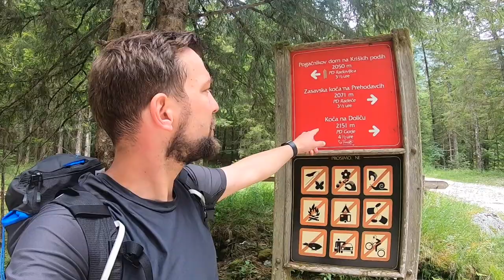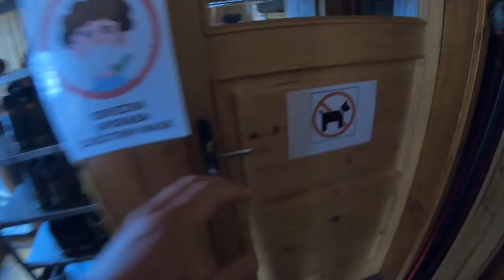Triglav, 2.864m | Bergtour ab Trenta, Julische Alpen Slovenien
Heute gehts in die julischen Alpen auf einen der europäischen Seven Summits: Dem Triglav. mit 2.864m nicht hoch, mag man meinen. Aber Der Aufstieg vom Tal erfordert vor allem Kondition. 2.150 Höhenmeter überwinden wir ab dem Talort Trenta. Ich empfehle eine Übernachtung auf der Hütte Coca na Dolicu Hütte auf gut 2.151m. Von dort schafft man den gut erholt und kann sich dem langen Abstieg widmen. Bis gute 200 Höhenmeter unterhalb des Gipfels, ist es eine relativ gut zu bewältigende Bergtour. ab der Stelle ist Schwindelfreiheut und Trittsicherheit gefragt. Die teilweise ungesicherten Stellen erfordern Erfahrung. Ein Klettersteigset und Helm sind zwingend zu empfehlen.

My Equipment

GoPro Hero 7
DJI - Mavic Pro Drohne
Iphone 8

Social Channels